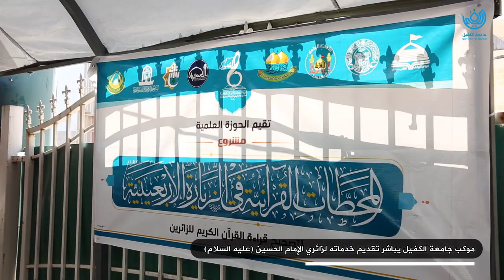موكب جامعة الكفيل يباشر تقديم خدماته لزائري الإمام الحسين (عليه السلام) / 2